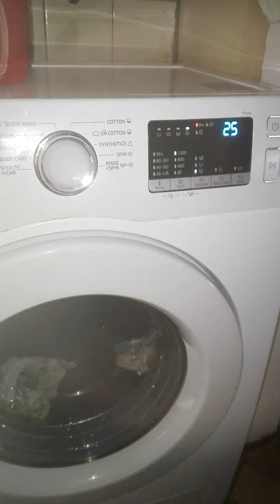Samsung 2. öblítő 4. rész